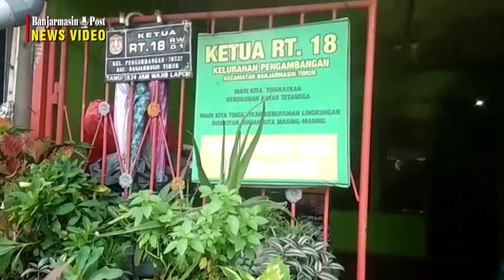Bantu Warga Terdampak Covid-19: Ketua RT 18 Kel Pengambangan, Bagikan Paket Sembako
BANJARMASINPOST.CO.ID, BANJARMASIN -  Bantuan kepada warga terdampak Covid sampai hari terus mengalir, selain dari instansi dan lembaga pemerintah, selama masa pandemi ini rupanya tak sedikit masyarakat umum yang memiliki kepedulian tinggi untuk saling peduli satu terhadap yang lain.

Kepedulian ini juga datang dari Ketua RT 18 Kelurahan Pengambangan, Kecamatan Banjarmasin Timur. Sebanyak 65 Kepala Keluarga mendapat bantuan berupa paket sembako.

Ketua RT 18, Kelurahan Pengambangan Kecamatan Banjarmasin Timur, Abul Chair mengaku bantuan ini ditujukan bagi warga RT 18 yang terdampak Corona sehingga membuat usaha dan perekonomianya menjadi terhambat.

"Kami dari RT 18 Kelurahan Pengambangan ini sudah menyediakan sebanyak 65 paket sembako dan akan kita bagikan untuk kurang lebih 60 warga yang terdampak Covid 19," ujarnya saat ditemui Banjarmasinpost.co.id, (Kamis, 21/05/20).

Ia mengatakan bantuan ini setidaknya akan sedikit membantu meringankan beban warga terutama semenjak Kota Banjarmasin memberlakukan Pembatasan Sosial Berskala Besar atau PSBB.

"Adapun bantuan ini berupa telur, minyak goreng, tepung terigu, sirup, gula, dan susu kaleng yang ditujukan tentu untuk warga kita yang membutuhkannya," ujarnya.

Hal yang sama dikatakan warga RT 18 Kelurahan Pengambangan, Lili Wahyuni. Ia merasa senang dan berterima kasih kepada Ketua RT yang sudah peduli dan membagikan sembako untuk warga yang terdampak virus ini.

"Alhamdulilah senang, bisa mendapat bantuan sembako dari Ketua RT, semoga bantuan ini bisa bermanfaat bagi saya bersama dengan keluarga," ujarnya.

Abul Chair berharap pandemi Covid 19 ini secepatnya berakhir agar masyarakat kembali beraktivitas seperti biasanya. (Banjarmasinpost.co.id/Stanislaus Sene Saunoah)